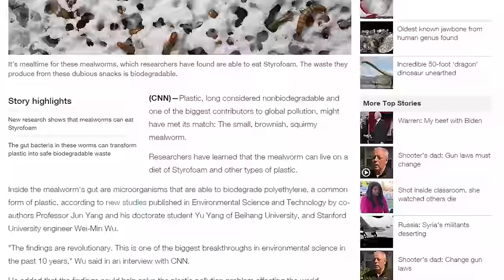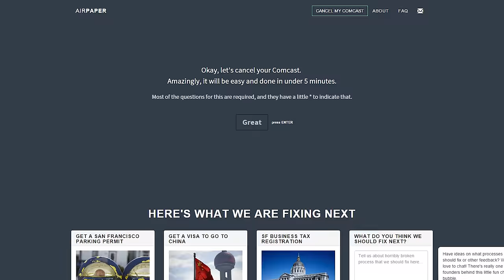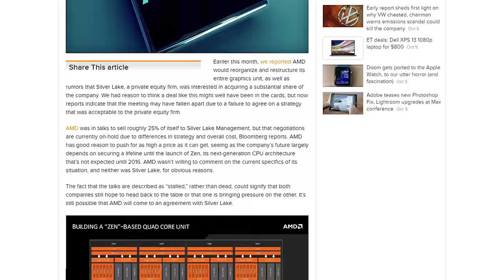Free Photoshop, Plastic Eating Worms, Fake Moon Landing? Ep. 41